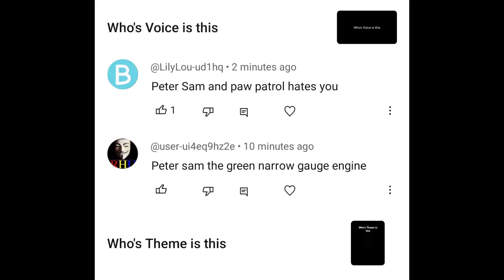Peter Sam calls out @LilyLou-ud1hq for bashing Bluey's opinion on PAW Patrol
The reason why I can't make videos myself its because I'm tired, luckily Peter Sam is there to make videos if I'm back Peter Sam will be having rest

Note: PAW Patrol was my childhood